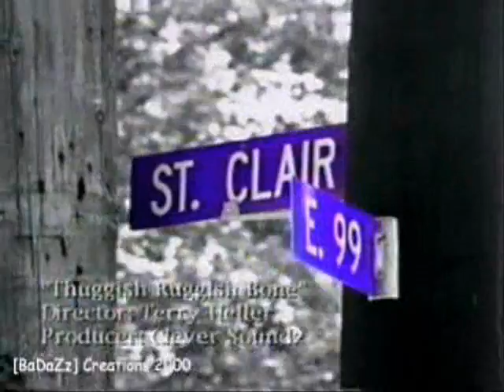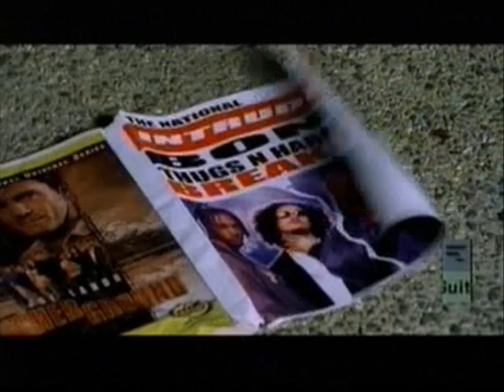Bone thugs-n-harmony-mo murda